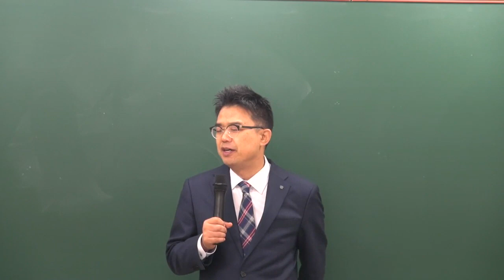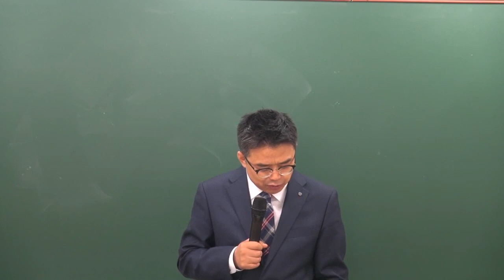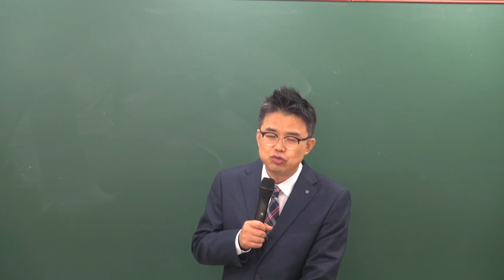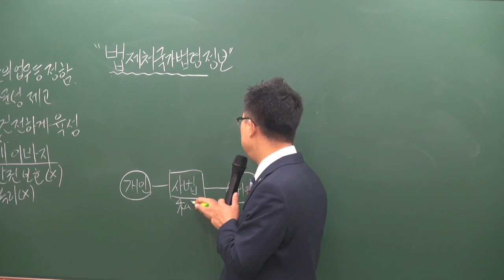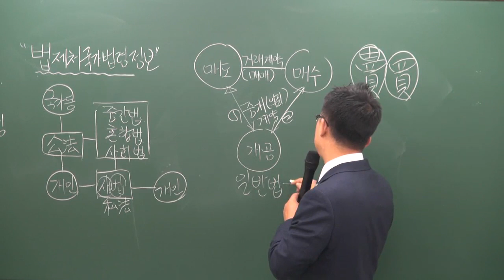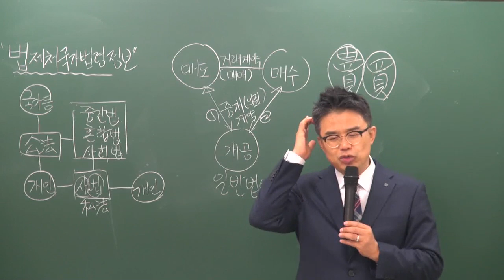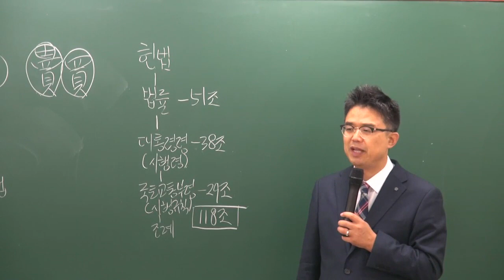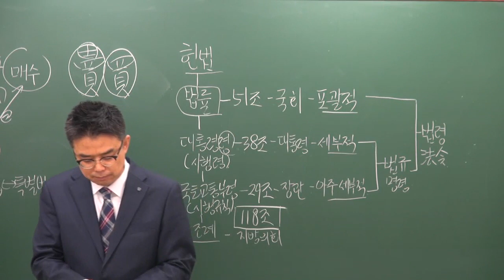[공전무] 2019년 공인중개사법령 및 중개실무 기초이론 11-2